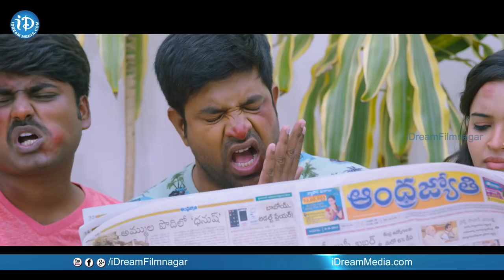Nara Rohit's Tuntari Movie Theatrical Trailer - Latha Hegde || Kabir Duhan Singh || Kumar Nagendra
Watch Nara Rohit's upcoming film Tuntari theatrical trailer. The film co-stars Latha Hegde and Kabir Duhan Singh among others. Directed by Kumar Nagendra, produced by Ashok and Nagarjun. Music composed by Sai Karthik.